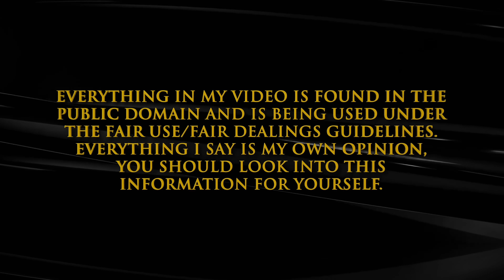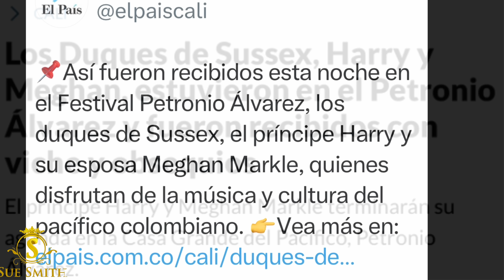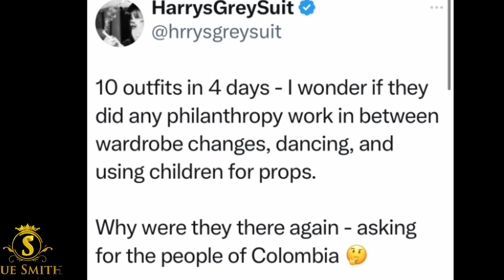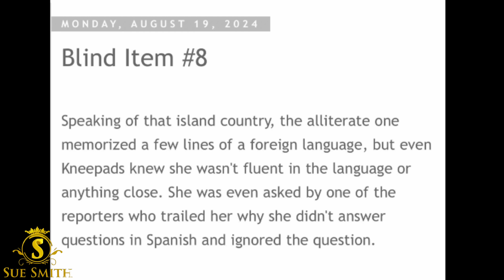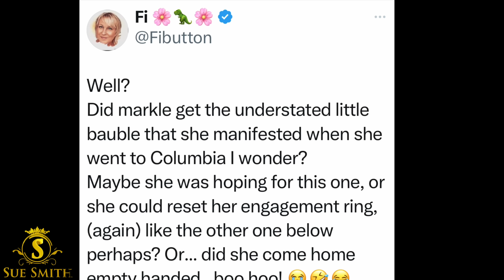MORE Columbia Tout Part 1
Sue Smith
655 H Fairview Rd
PMB # 103